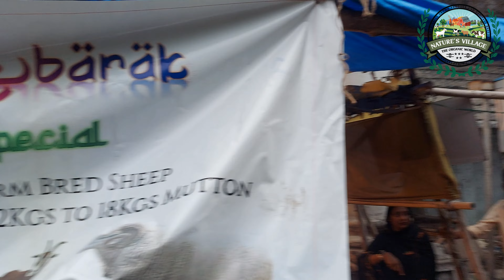Nature's Village - The Organic World ◇◇◇ Retail stall of Bakrid 2023◇◇◇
Retail stall at Darul Shifa, Opposite to Aza Khan E Zehra (S.A). Hyderabad, T.S.

Nature's Village - The Organic World.

Specialized into farming of
sheeps (Telangana Potla).
Chicken (Desi, Aseel, Khadak nath)
Horses (Marwadi).